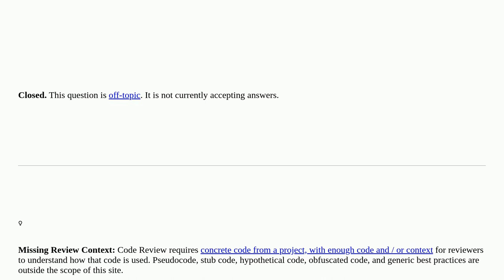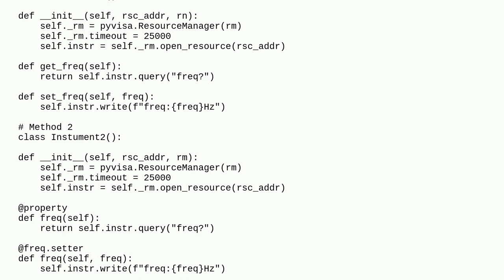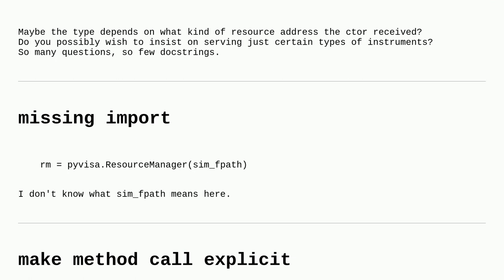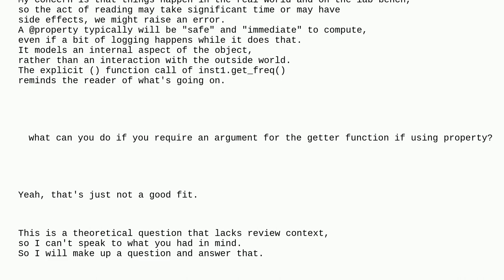Codereview: Best practice of communicating with instruments using Python closed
Best practice of communicating with instruments using Python closed

A special thanks goes out to the awesome community

  python comparative-review